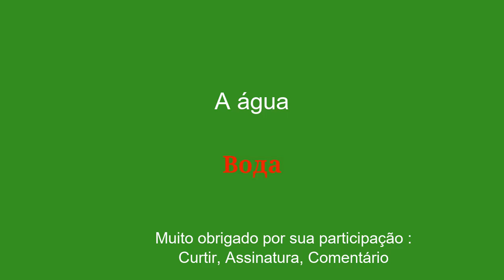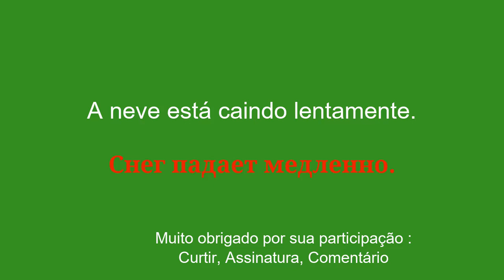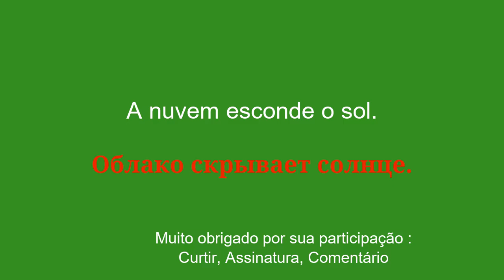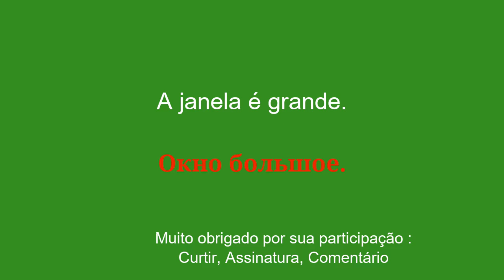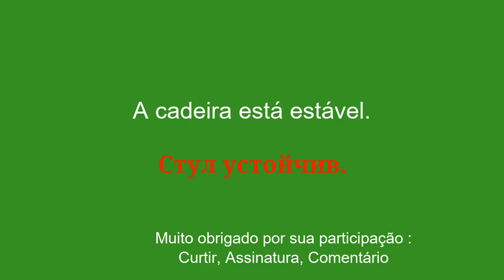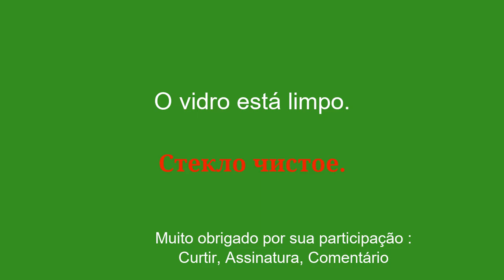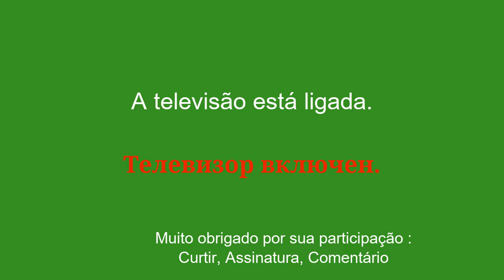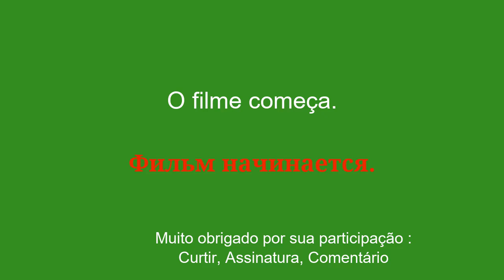Aprenda russo para iniciantes rapidamente